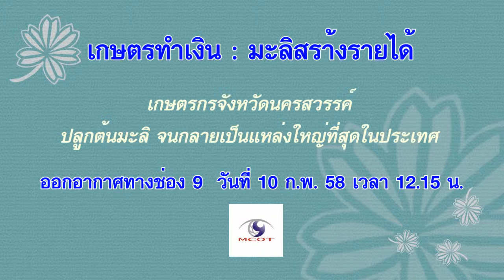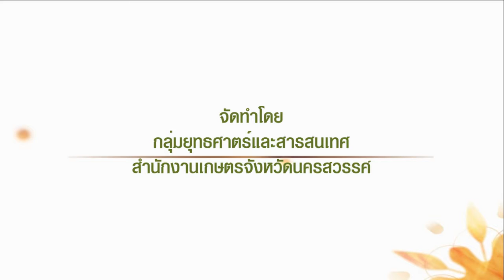580825มะลิสร้างรายได้